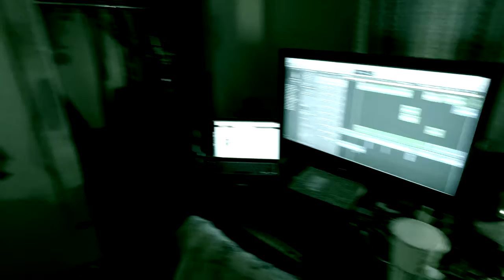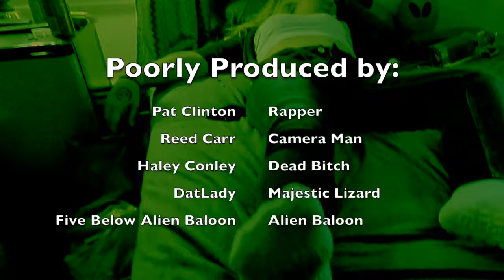Pat Clinton - Jacket Off (Music Video)